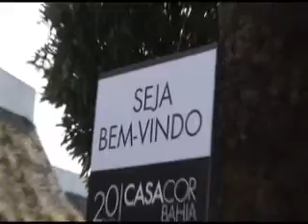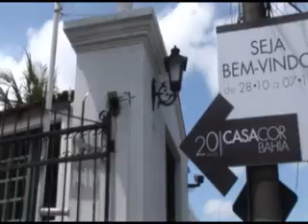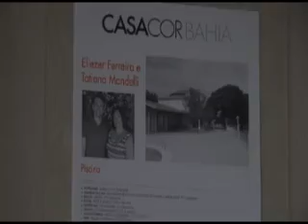Programa Nomes - Casa Cor Bahia 2014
O Nomes desembarca nos deslumbrantes cenários da Casa Cor Bahia 2014, que nesta edição, aconteceu no charmoso bairro do Santo Antônio Além do Carmo, em Salvador. Luzia Santhana  visita alguns espaços e conversa com Luisinha Brandão, idealizadora do evento, Tatiana Mandelli e muito mais. Confira!